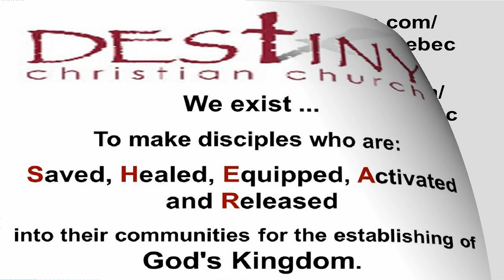Good News For Today 20 Paul Sohn – The Roman Road (2:26 min).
Hello, I’m David Hibbert, and I’ve got some good news for you!

Here’s how Paul Sohn explained the gospel – the good news of Jesus Christ.

The Bible, in Romans 3:23 says, “For all have sinned and fall short of the glory of God.”

According to this verse, all of us have sinned against God. This includes not only big sins, like rape and murder, but also smaller things – like cruelty, insensitivity toward others, losing your temper, cheating, and self-centeredness.

I’m willing to admit to doing some of these things – how about you?

The Bible also says, in Romans 6:23, “For the wages of sin is death, but the gift of God is eternal life in Christ Jesus our Lord.”

According to this verse, those little wrongdoing you and I just admitted to have earned us a penalty. That penalty is death.

But the good news, in the same verse is, that God has offered us a gift, and that gift is eternal life. We can freely receive God’s forgiveness and His pardon from the death penalty that we owe. The penalty has already been paid for by Jesus’ death on the cross.

And like any other gift, we can’t earn it – we can only receive it. How do we receive it? Let’s look at one more verse.

Romans 10:3 says “Everyone who calls on the name of the Lord will be saved.”

Do you see how simple it is to receive God’s gift? All we have to do, is recognize the fact that we’ve sinned and deserve death, and then call out to God and humbly ask for His forgiveness, and the new life He’s offering to us.

That’s what I did a number of years ago, and I’d like to encourage you to do the same.”

And that’s your Good News For Today!